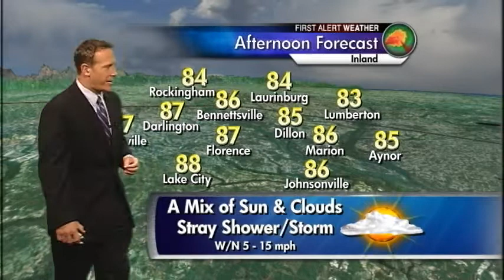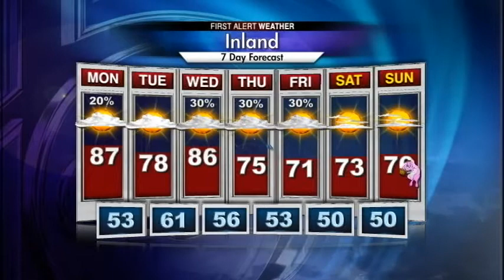Monday Forecast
Unseasonably warm weather will remain around for the start of the week along with a slight chance for a shower/storm. Cooler conditions expected by the mid to late week with rain chances on the rise.